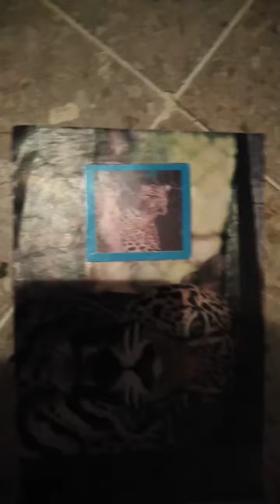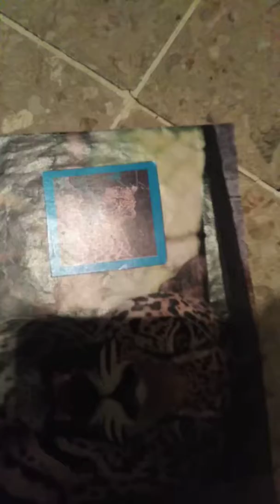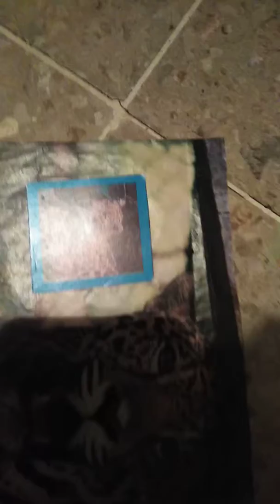JAGUAR KING presents READY TO DEFEND ME (BEAT BOX)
Using the original process BIO